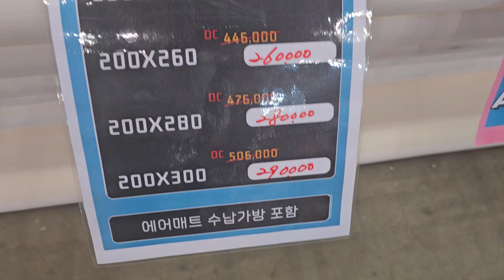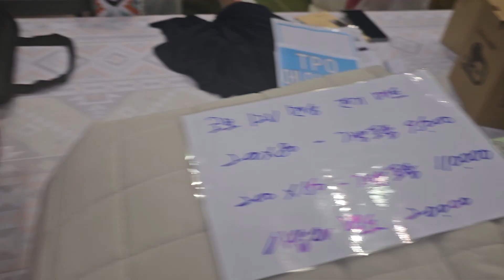킨텍스 파격 가격 할인판매 반값행사 하네요 ㅡ 선착순 한정수량입니다